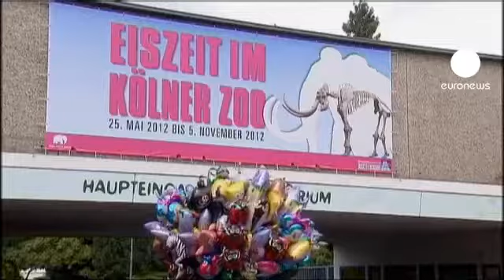ببر يقتل مربيته